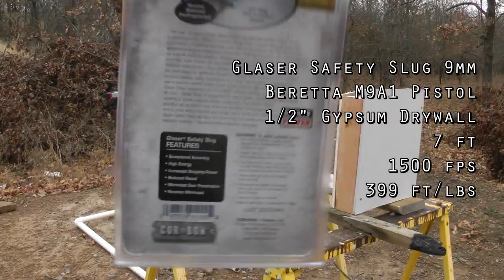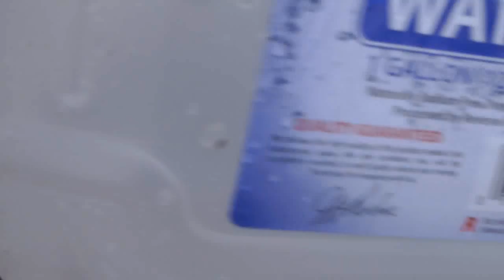Glaser Silver Safety Slug 9mm Gel Test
WARNING: Contains bullets fired into gelatin as well as dissection of shot pork ribs and pork shoulder (you've seen worse on the Food Network, but be warned).

Many are the claims regarding Glaser's Silver Safety Slugs.  They are designed to fire 80 grains at 1500 fps in order to stop attackers yet under-penetrate barriers such as glass, dry wall, sheet metal, etc.  Legend claims the rounds were carried by US Air Marshals in the 1980s. The silver tips, shown here, contain number 6 bird shot that releases from the jacket after the polymer tip is destroyed upon impacting a target.

We demonstrate the following:
- shot through 1 interior wall at water jug
- shot through 2 interior walls and resultant pattern
- shot through 2 interior walls at water jug
- shot at pork ribs and pork shoulder
- shot through pork ribs into ballistic gelatin

The gelatin was tested with a different round prior to Glaser's and from the opposite direction.  As you see, it does not effect the fascinating results.

What do you think?  How "safe is this round indoors?

This video gives no insight into to the "stopping power" or "safety" of the Glaser's 9mm Silver Safety Slug.  The tests performed are meant only to offer limited perspective regarding the manufacturer's claims.

Looking for a home defense ammunition that's right for you?  The results seen here are merely a curiosity.  They are neither scientific nor informative.